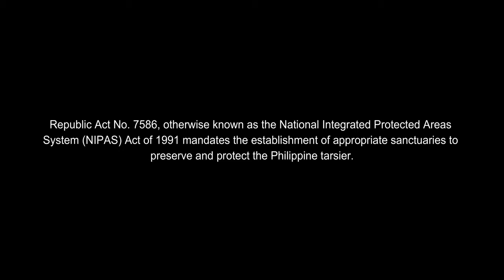VIRAL VIDEO DALAWANG TARSIER GINAWANG CONTENT SA VLOG 2024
This was recorded on Tuesday, April 10, 2024 at 12:00 PM. Video courstey of Farm Boy Facebook Page